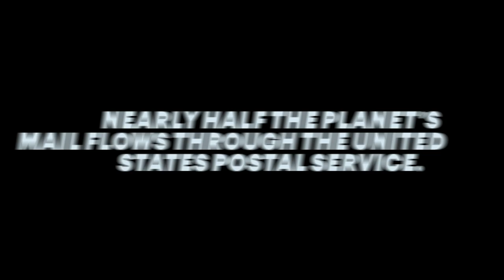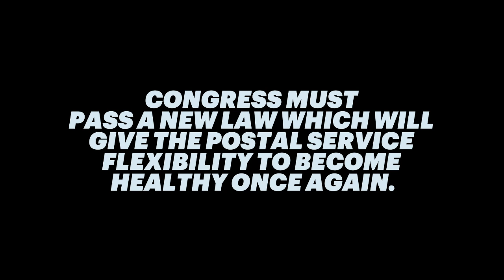Reasons to Save the Post Office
Why the U.S. Postal Service binds us all